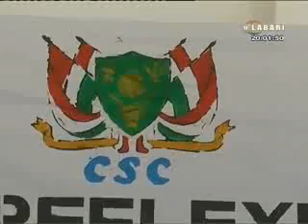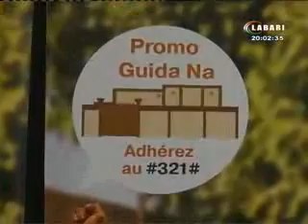JT LABARI 12 DECEMBRE 2017